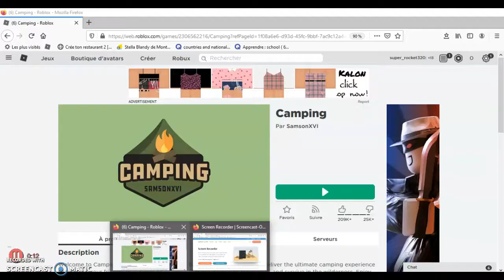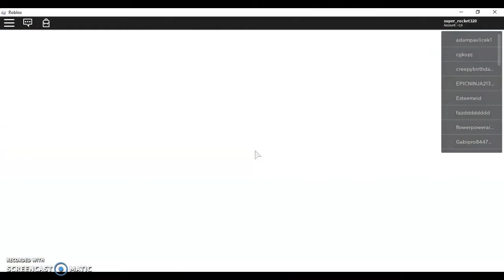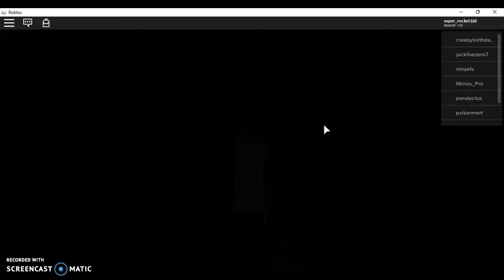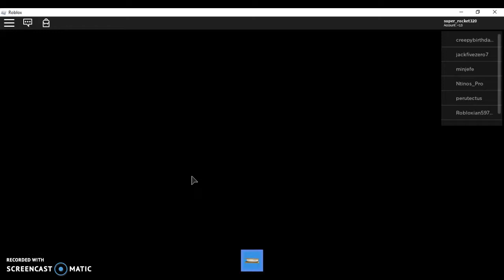je joue a camping 2